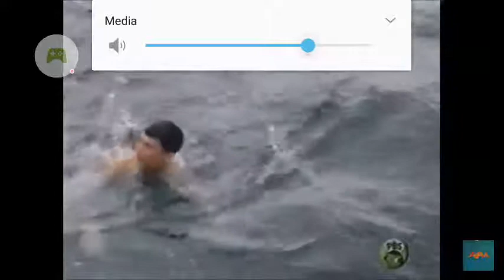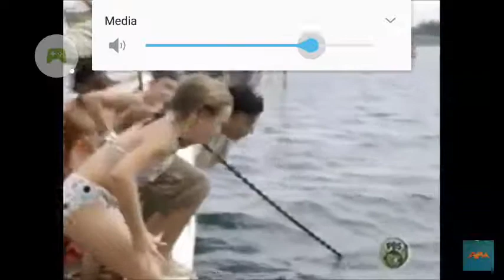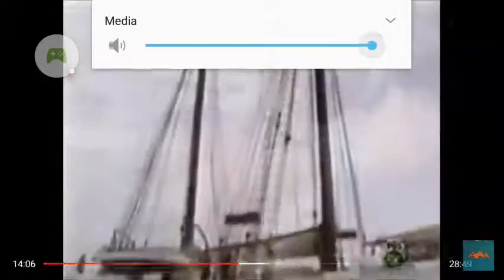Zoom swimming jellyfish